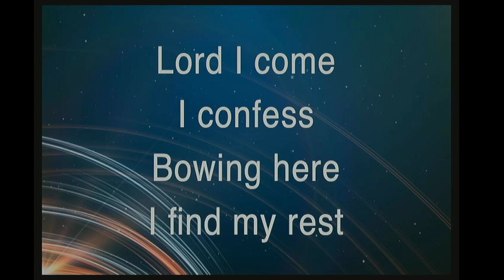Impartation Establishes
Senior Pastor Jerry Helman